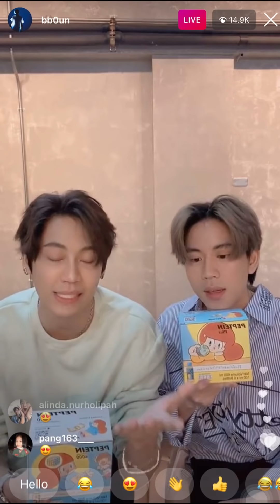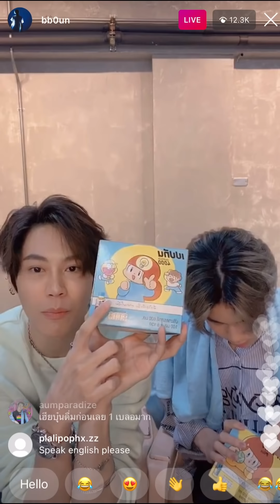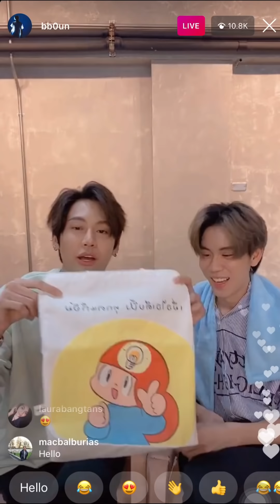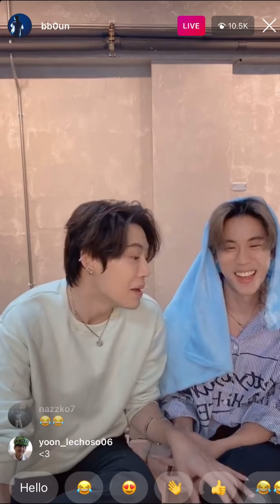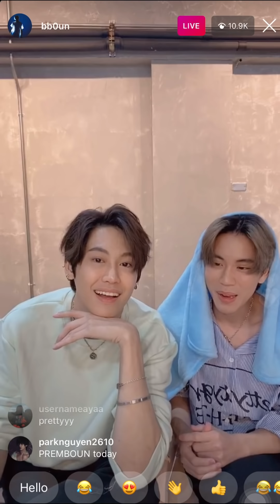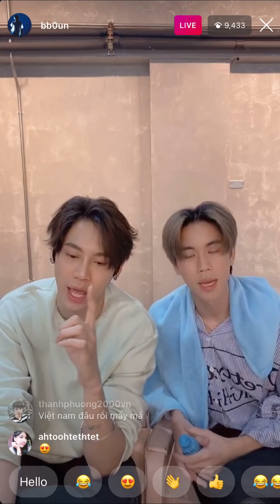[29.10.2020] บุ๋นเปรม - Peptein IG Live